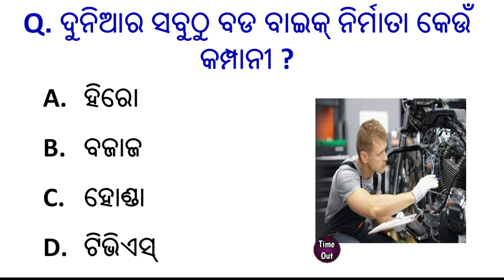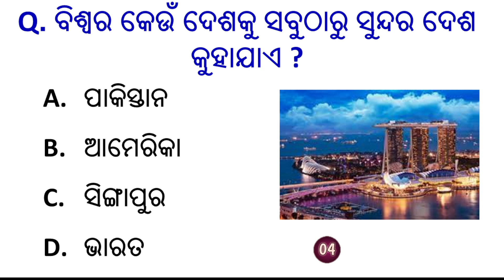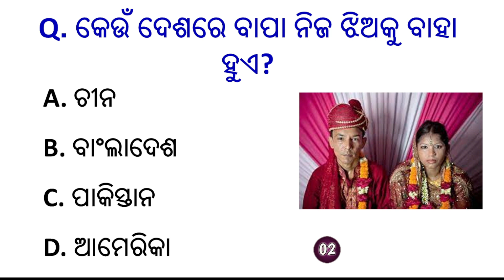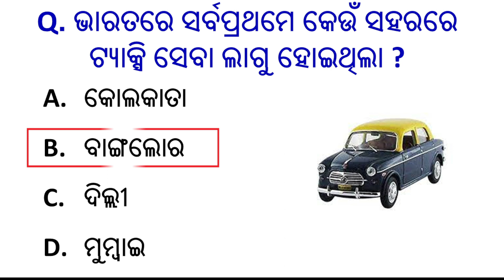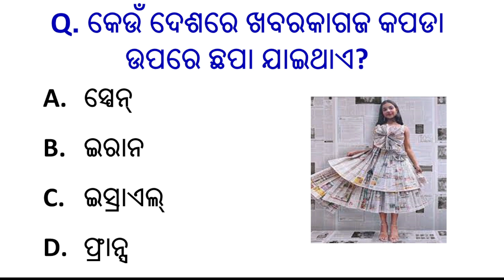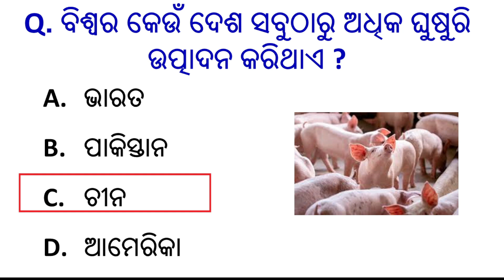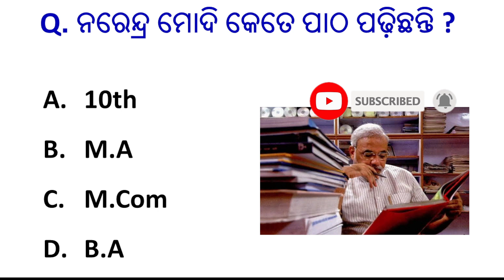odia gk 2023 | general knowledge | odia gk question and answers | odia dhaga dhamali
Your queries👇👇

Odia gk,
odia dhaga,
Lucent gk,
India gk,
Sadharan gyan,
General information,
KBC